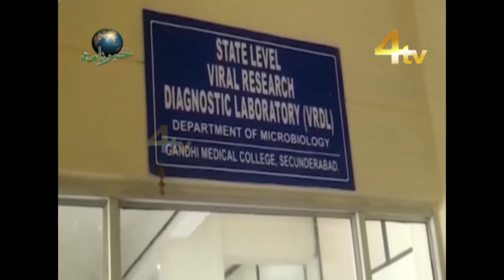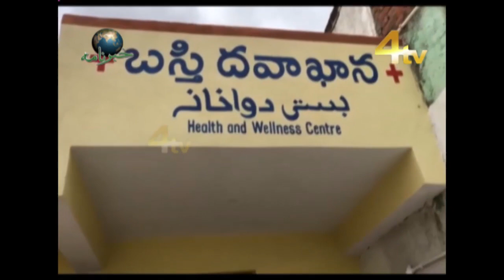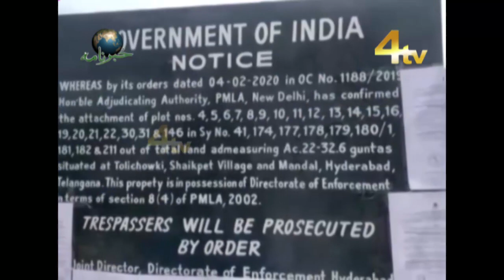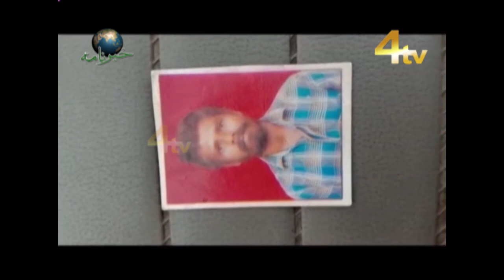4tv Khabarnama | 8 August 2020 | Telangana, Hyderabad News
4tv Khabarnama | 8 August 2020